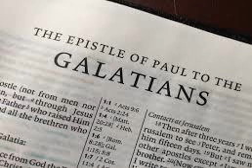गलतियों अध्याय १ से ६ तक (भरना (आखरी शब्द परमेश्वर ही का रहता है)...